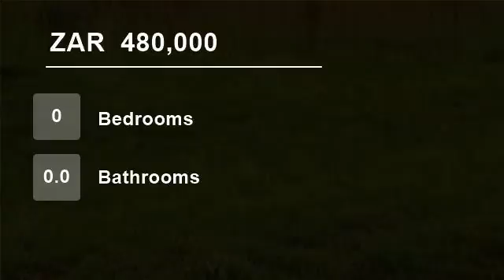Vacant Land For Sale in Drumblade A H, De Deur, Gauteng, South Africa for ZAR 480,000